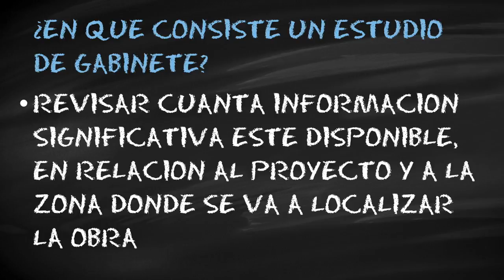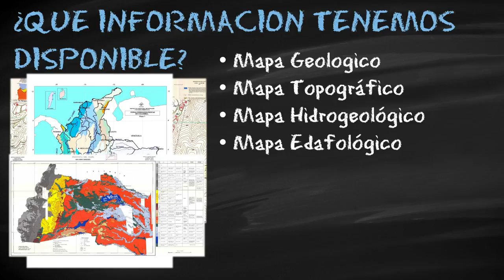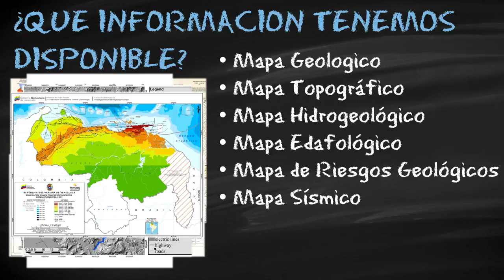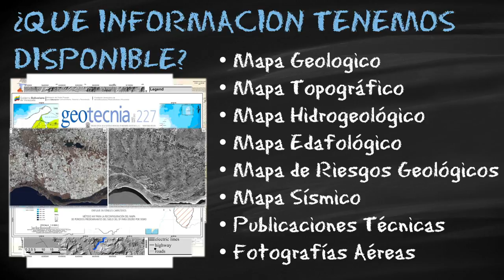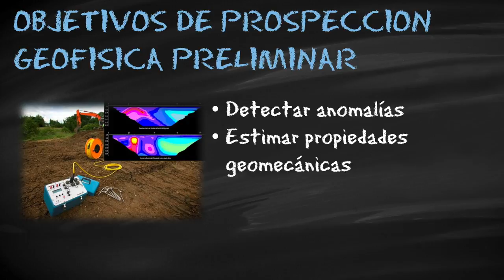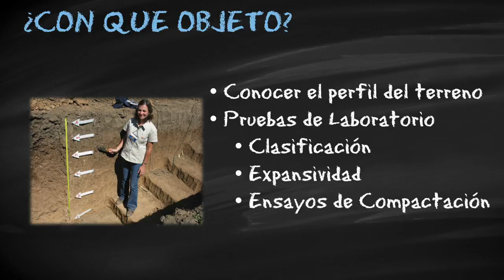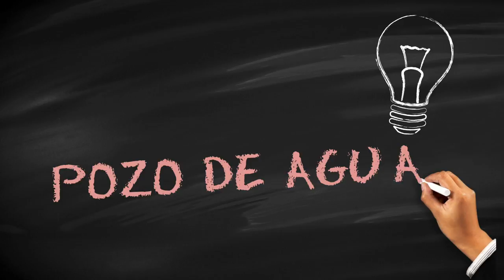Estudio Geotécnico, pasos previos: Estudio de Gabinete - Visita de Reconocimiento - Geofísica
¿Qué 5 cosas que debemos hacer antes de arrancar con los sondeos o perforaciones de un estudio de suelos?

En este vídeo de YouTube, exploramos las 5 cosas que se deberían hacer antes de empezar un estudio geotécnico para el diseño de fundaciones. Se explican los pasos que debemos dar antes iniciar con sondeos mecánicos, los ensayos spt, o las pruebas in situ.

Los pasos previos son:

1) Estudio de Gabinete
2) Visita de Reconocimiento
3) Prospección Geofísica
4) Ensayos in situ sencillos, (DCPs, esclerómetro, placa de carga, vane test manual, penetrómetro de bolsillo
5) Calicatas

En primer lugar, esta el estudio gabinete. El estudio de gabinete consiste en revisar cuanta información significativa esté disponible, en relación al proyecto y a la zona donde se va a localizar la obra.

Este estudio debe incluir la revisión de toda la información disponible. Por ejemplo: Los mapas geológicos, y de otro tipo (por ejemplo topográficos, hidrogeológicos, edafológicos, de riesgos geológicos, inundaciones, y también las fotografías aéreas que estén disponibles.

De la misma forma, se deben estudiar los informes y las memorias geológicas y geotécnicas que estén en los archivos: así como las publicaciones geotécnicas.

Luego es vital hacer una visita de reconocimiento, visita de campo, para conocer:

a) Datos litológicos
b) Estructuras geológicas
c) Geomorfología
d) Datos hidrogeológicos
e) Problemas geoambientales
f) Accesos

Prospección geofísica, para detectar anomalías y hacerse una idea de la variabilidad lateral del perfil del terreno

Ensayos in situ sencillos como: DCPs. esclerómetro, Placa de Carga, Vane Test Manual, Penetrómetro Manual.

Calicatas y algunos ensayos de laboratorio de clasificación.

Creanme, amigos, estos pasos previos tienen un coste muy bajo y un retorno altísimo. Posiblemente, el retorno más grande de cualquier otra inversión que se haga en estudios.

Referencia para DESCARGAR

Cuadro de Información a Consultar durante la fase de Estudios Previos